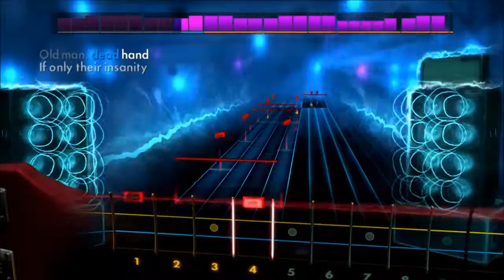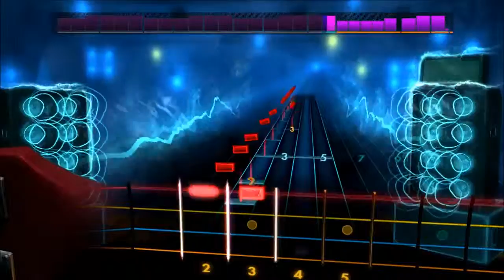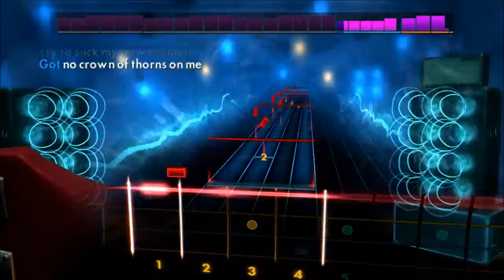Rocksmith 2014 (Custom) Machine Head - Old (Bass)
I remember when this album first came out, fucking awesome shit.